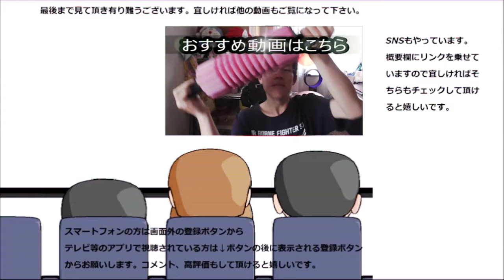カラオケ店のパーティー用上海焼きそばを食べてみたけど、これがパーティー用？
カラオケ店のパーティー用上海焼きそばを食べてみましたが、思ったより量が～だった気もしますね。
でも、お味の方は～
贈り物は此方まで↓
〒153-0042